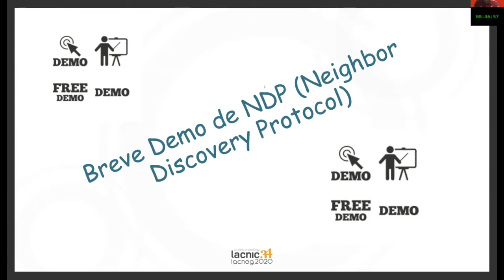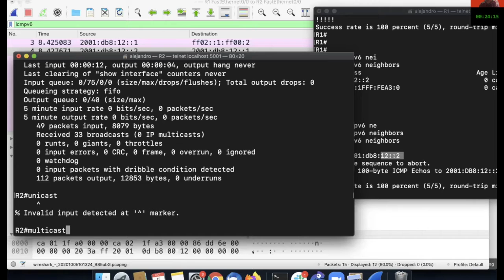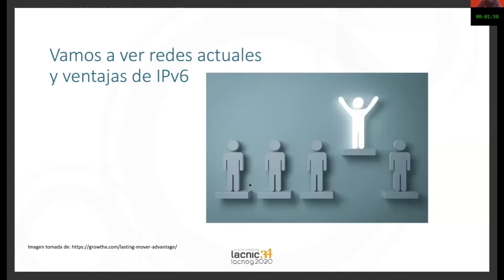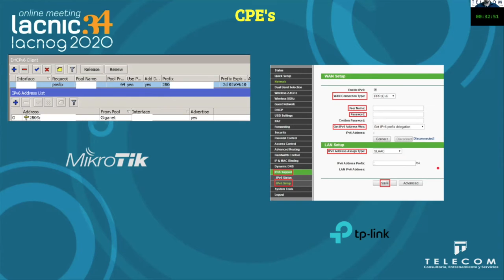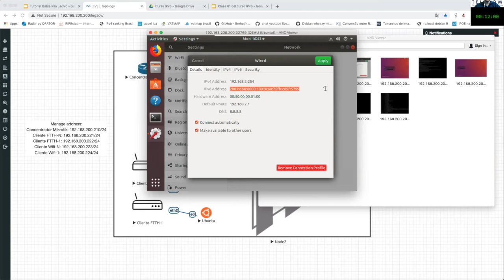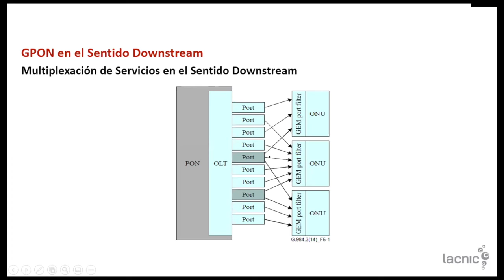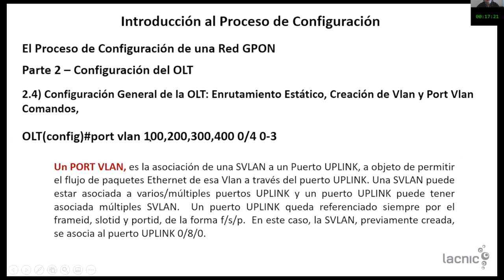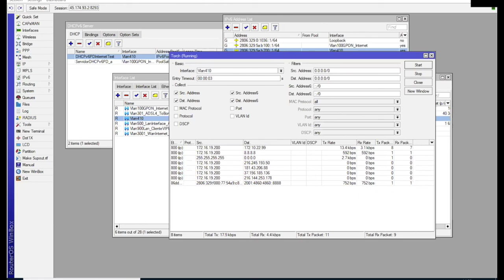IPv6 Network Operation